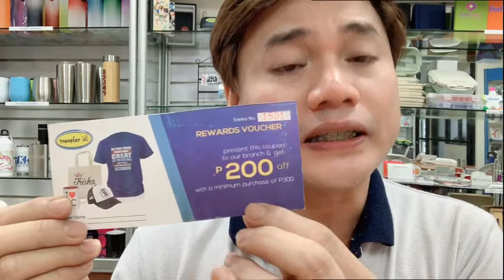Rewards Voucher Video